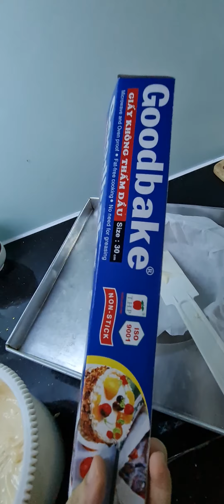Bánh bông lan 100% thành công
Công thức
1. trứng gà: 3 quả loại trứng to
2. đường trắng: 50 - 70g
3. chanh: 1/2 quả
4. bột: 70g
5. sữa tươi: 50g
6. dầu: 30g

nướng 150 độ/ 40-45 phút tùy lò nướng của mình thấy bánh khô lần sau để ít thời gian lại